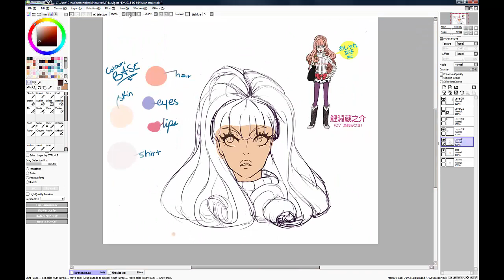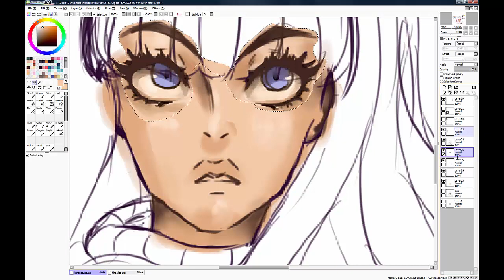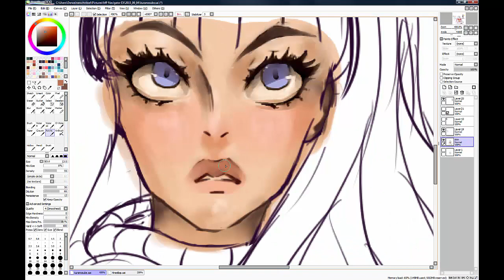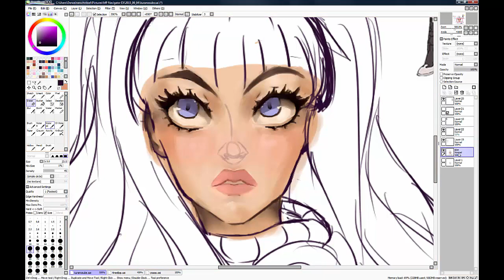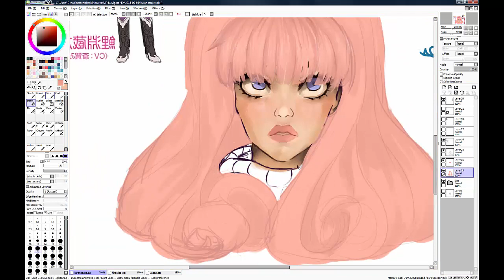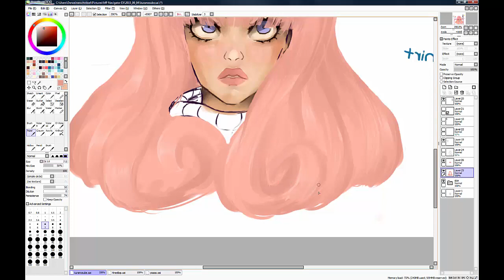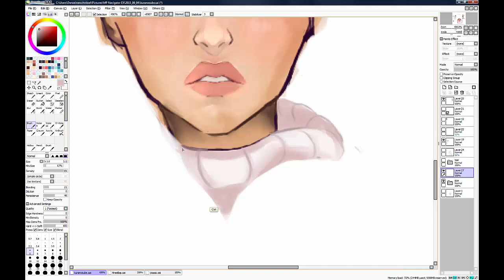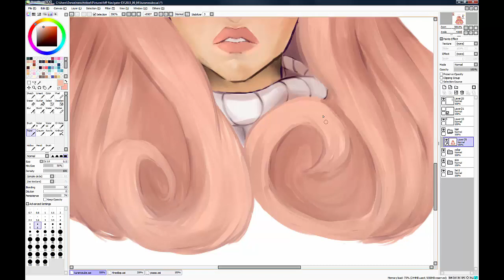[Princess Jellyfish: Kuranosuke] Speed Paint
!!! LEVEL UP !!!

I'm Trying out Kiwi's wonderful style, so bare with me here, this is my first time!